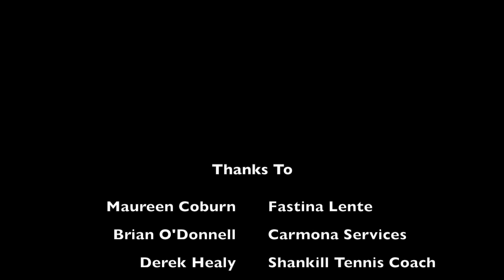Enjoy Tennis at Shankill Tennis Club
Service Provider representatives, Maureen (Festina Lente) & Brian (Carmona), and players, Jonathan & Thomas, give feedback on the Enjoy Tennis programme at Shankill Tennis Club